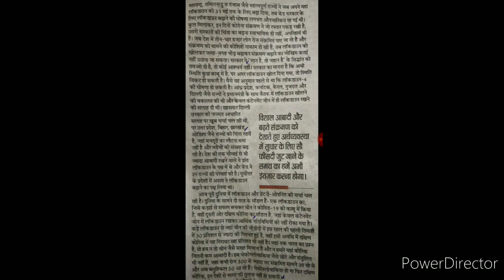Hindi shorthand Advance dictation speed 100 wpm for better result in stenography Speed test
Hello to all of you thanks for watching my channel in this video I explain you advance rules of shorthand that is how to SHORT THE SHORTHAND WORDS AND WRITE WORDS EASILY to write it fluently to chaliye dekte h kaisa work karta h y rule... aapki stenography m ar kaise badata h ye aapki speed.

Disha Computer Shorthand Classes
Shorthand related information

shorthand hindi,
शॉर्टहैंड, आशुलिपिक,
हिंदी शॉर्टहैंड,
Sakentik bhasha,
Rishi pranali,
 Rishipranali,
Crpf steno,
Shorthand typing,
Shorthand hindi,
Steno experts,
Hindi shorthand or steno,
Shorthand

ALWAYS BEST OF LUCK FOR FUTURE.